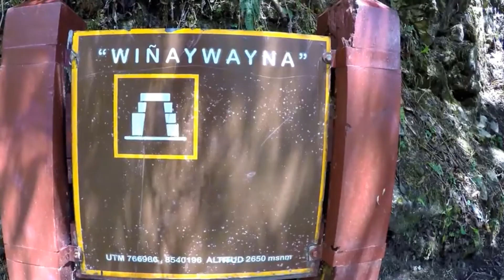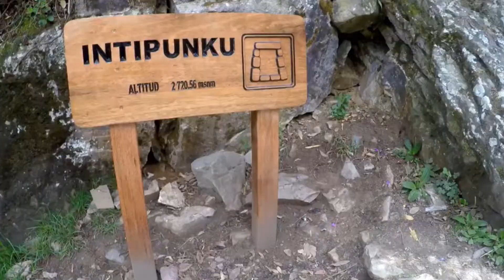Short Inca Trail To Machu Picchu 2 days With SPT Travel & Tours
Short Inca Trail 2 days–Hike Peru’s famous trail, Inca Trail to Machu Picchu witnessing mind-blowing vistas and living a unique experience as you embark on this once in a lifetime trek of the Incas, make your first sights of the ethereal city of the Incas from the Gate of the Sun.